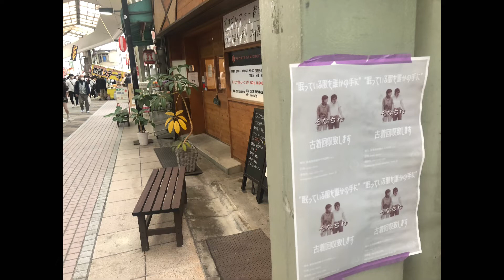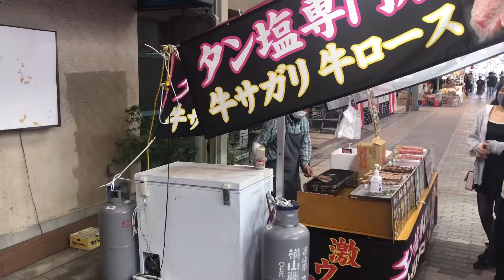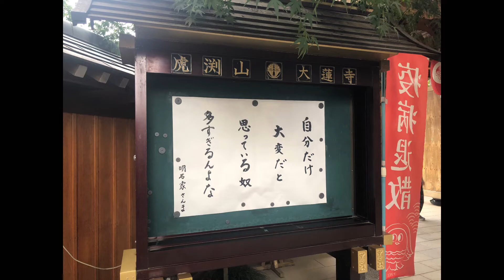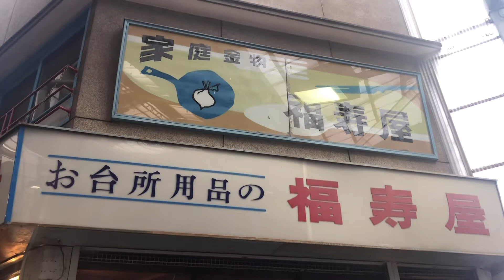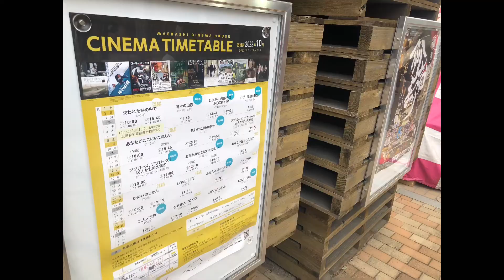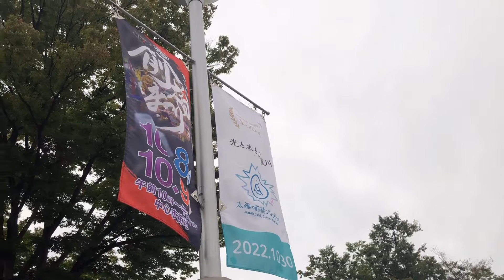2022 前橋まつり 警察 グンマー 群馬 そうだんべえ だんべえ踊り NIGO 白井屋 ブルーボトル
4年ぶりのグンマーつり